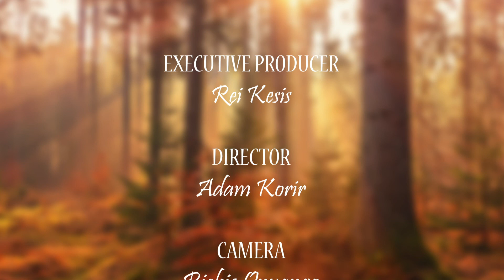Heaven, Education, and Eternal Learning (December 19-25) ~ BQLS | Baraton TV